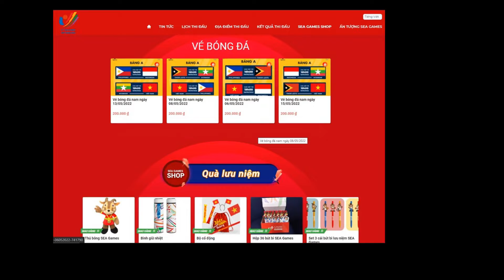Phú Thọ: Mang giường, chiếu, đồ ăn xếp hàng xuyên đêm mua vé U23 Việt Nam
Nhiều người hâm mộ đã mang giường, chiếu ngủ đến xếp hàng trước cửa sân vận động Việt Trì (Phú Thọ) từ tối 2.5 để có thể chờ mua vé xem U23 Việt Nam thi đấu tại SEA Games 31.